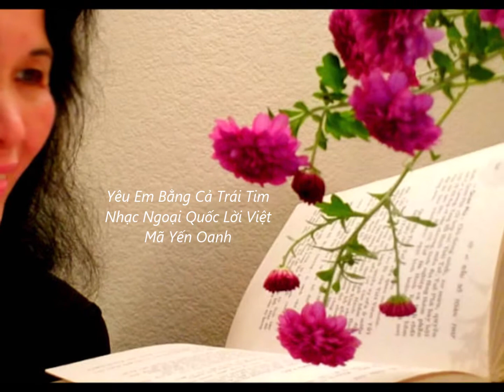Yêu Em Bằng Cả Trái Tim-(Lời Việt)-Mai Yenoanh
LOVE ME WITH ALL OF YOUR HEART
lời Việt :Yêu Em Bằng Cả Trái Tim
(không nhớ tên tác giả)